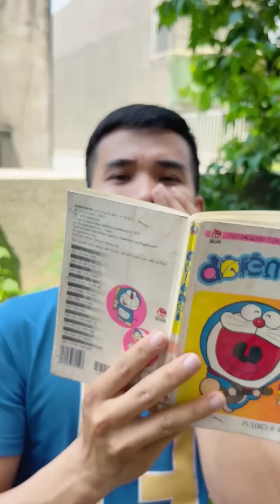Noob Hulk vs Pro Spider Man - Noisy Girl Linh Nhi 😱👍🏻🕷